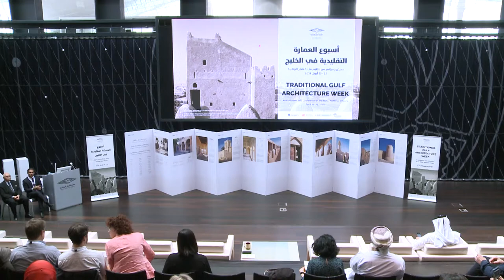Traditional Gulf Architecture Week - Day 2: Conference Welcome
أسبوع العمارة التقليدية في الخليج
اليوم الثاني: الترحيب بالمشاركين في المؤتمر

CONFERENCE WELCOME
CHAIR: James Onley (Director of Historical Research & Partnerships, Qatar National Library)
Sohair Wastawy (Executive Director, Qatar National Library)
Abdellahi Hussein (Program Manager, SAH, QNRF)
Soumyen Bandyopadhyay (University of Liverpool)
Fodil Fadli (Qatar University)